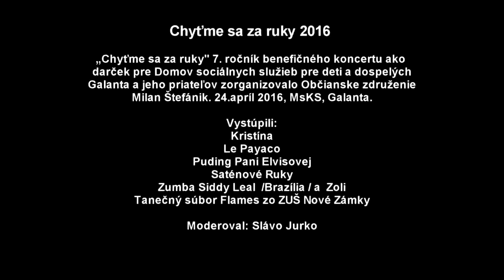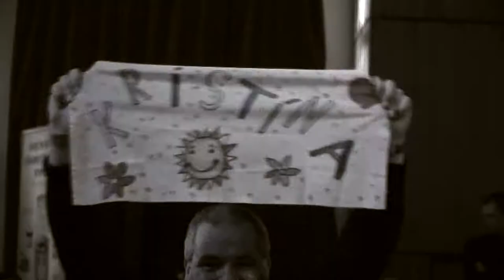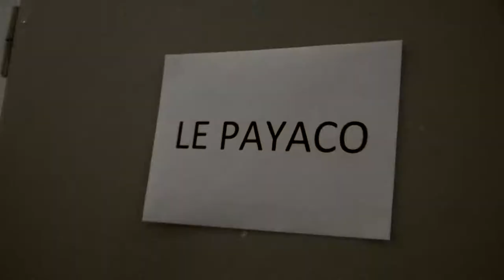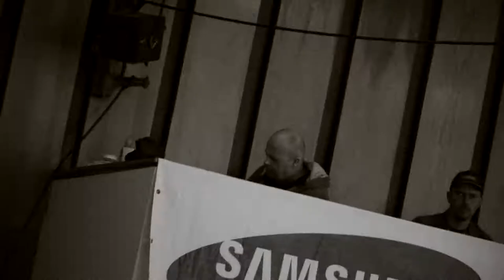CHYTME SA ZA RUKY 2016 spot 3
Chyťme sa za ruky 2016

„Chyťme sa za ruky" 7. ročník benefičného koncertu ako
darček pre Domov sociálnych služieb pre deti a dospelých
 Galanta a jeho priateľov zorganizovalo Občianske združenie
Milan Štefánik. 24.apríl 2016, MsKS, Galanta.

Vystúpili:
Kristína
Le Payaco
Puding Pani Elvisovej
Saténové Ruky
Zumba Siddy Leal  /Brazília / a  Zoli
Tanečný súbor Flames zo ZUŠ Nové Zámky

Moderoval: Slávo Jurko